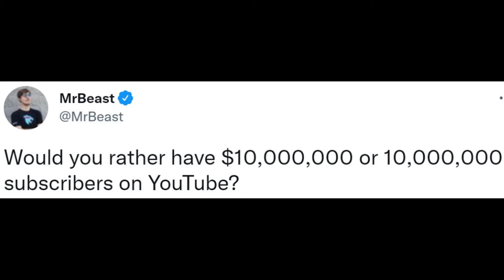DREAM IS GONNA FIGHT MRBEAST!!!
On this channel you will mainly find Dream SMP lore clips that you may have missed from the streams and some other interesting Minecraft Clips and Reacts by popular streamers!
I will also include videos and clips of popular speedrunners and other popular youtube and Twitch content creators.